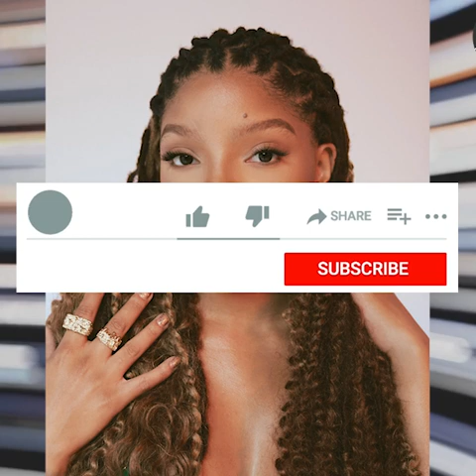🔴HALLE BAILEY SERÁ LA SIRENITA LIVE ACTION. ¿COMENTARIOS RACISTAS? ¿FORZADO? ARTE OFICIAL PÓSTER